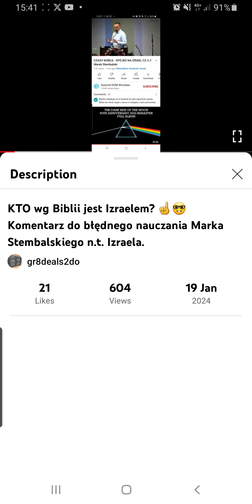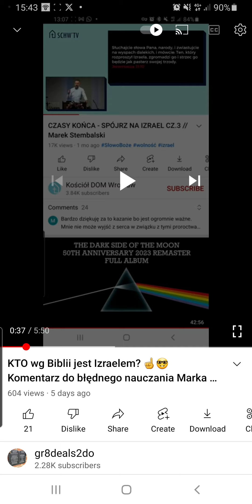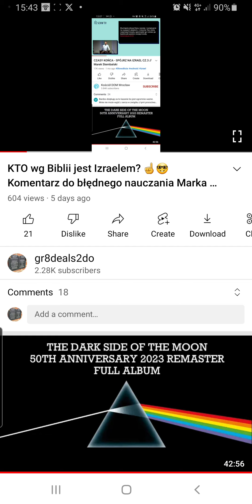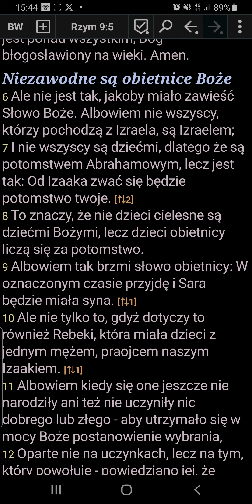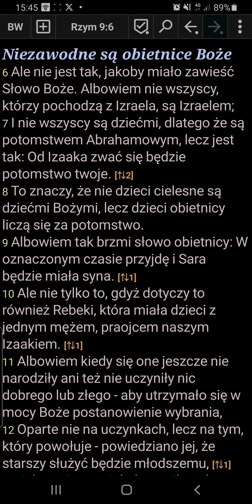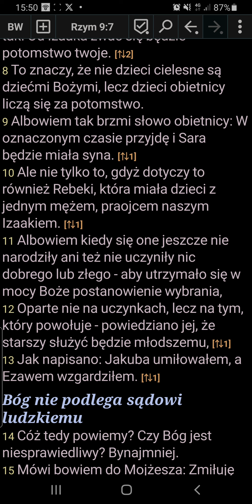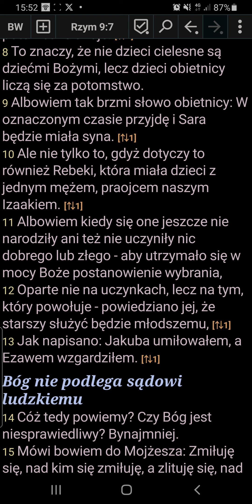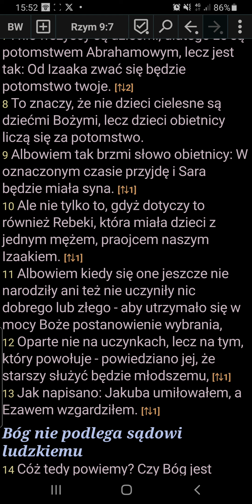Królestwo Boga, czyli Dom Izraelski (Winnica Jahwe), Ciało Chrystusa. Błędy Marka Stembalskiego.